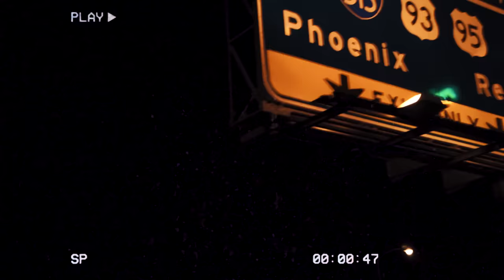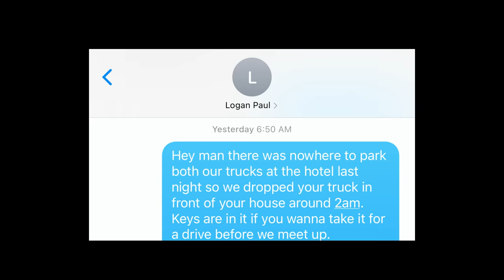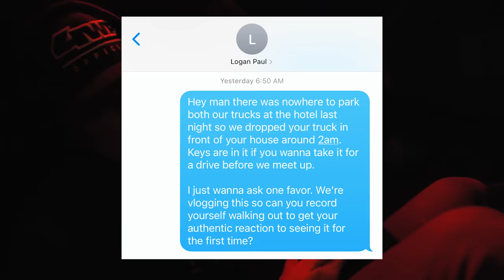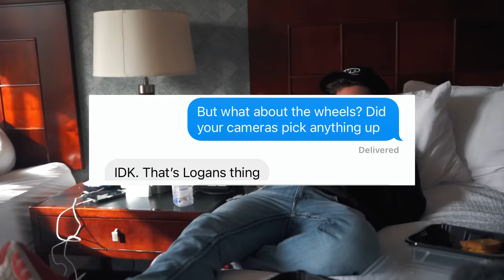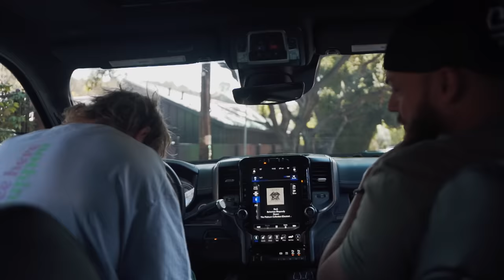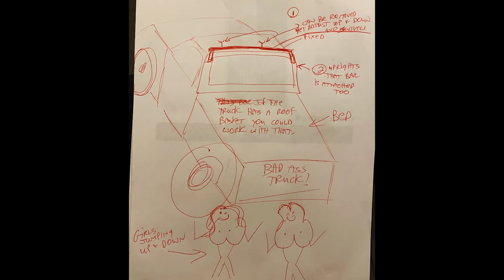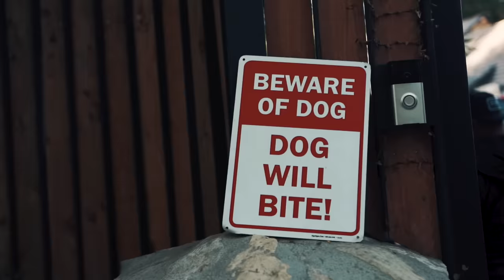Logan Paul's New Truck Wheels Got Stolen And We Caught The Thieves!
I've never seen Logan so nervous before...this could've ended badly! Also, a lot of people love to talk bad about Logan but as someone who knows him personally, I can honestly say he's a genuinely solid guy and a good friend. Check out his channel if you haven't already